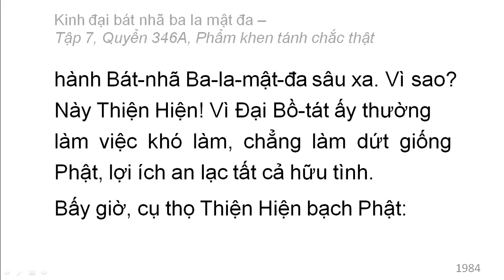Quyển 346A: Kinh đại bát nhã ba la mật đa - Phẩm khen tánh chắc thật (rất hay) (346/600) (4)